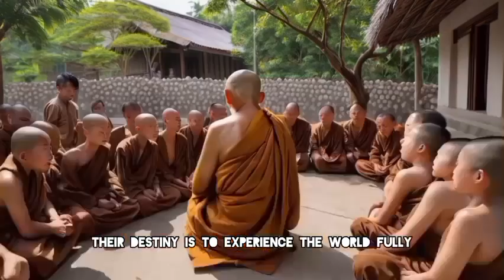What The Last Digit Of Your Birth Year Means You'll Be SHOCKED - Zen/Buddhist Story.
Unlock the secrets of your destiny through the last digit of your birth year! In this enlightening video, we delve into the profound teachings of Zen and Buddhist philosophy to reveal what your birth year's final digit signifies about your personality, life challenges, and spiritual journey.
Each digit from 0 to 9 carries unique vibrations that resonate with different aspects of life, shaping our experiences and guiding us toward self-discovery. Whether you were born in a year ending in 0, 1, 2, or beyond, you’ll be SHOCKED to learn how these numbers influence your path and potential.
Join us as we explore:
The transformative power of 0: Emptiness and renewal
The individuality and leadership represented by 1
The balance of creativity and structure in 4
The spiritual quest associated with 7
This video is not just about numbers; it’s about understanding the cosmic energies that shape our lives. Discover how embracing these teachings can lead to personal growth and fulfillment. Don’t miss out on this opportunity to align with your true essence!